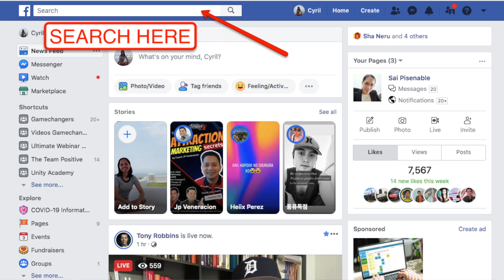Paano Kumita Sa Online Business Mo (Affiliate Marketing Tips)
Paano Kumita Sa Online Business Mo?  Ito ang 3 Strategies na inaapply ko na nakatulong sa akin na makapag-generate ng 6-figure sa ginagawa kong homebased business (Affiliate Marketing).
Ito din ang eksaktong ginawa ko noong nagsimula ako sa pag-oonline business na walang kaalam-alam, hindi techie at hindi mahilig sa Social Media. Sana ay makatulong din sa iyo ang Video na ito today.

💰Gusto mo bang matuto paano mag-simula ng isang HOME-BASED BUSINESS even if you are a NEWBIE, HINDI TECHIE & konti lang pang-capital? Claim your FREE Training kung paano dito

Gusto mo bang maging updated sa mga VIDEOS, tutorials, tips, etc? Follow These Steps:

We don't believe in get-rich-quick programs. We believe in hard work, adding value and serving others. And that's what our training and programs are designed to help you do. As stated by law, we can not and do not make any guarantees about your own ability to get results or earn any money with our ideas, information, programs, or strategies. We don't know you and, besides, your results in life are up to you. Agreed? We're here to help by giving you our greatest strategies to move you forward, faster. However, nothing on this page or any of our websites or emails is a promise or guarantee of future earnings. Any financial numbers referenced here, or on any of our sites or emails, are simply estimates or projections or past results of our students, and should not be considered exact, actual or as a promise of potential earnings - all numbers are illustrative only. If you have questions, email . Congrats for being part of this group.. Until next time, remember: your decision now will always affect your future.